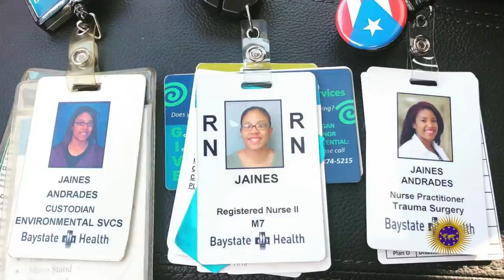Jaines Andrades Posts 10 Year Journey From Janitor To Nurse Practitioner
A woman who once worked as a janitor at a Massachusetts hospital is now a nurse practitioner at the same medical center.

Jaines Andrades posted on Facebook about her 10-year journey from custodian to registered nurse to nurse practitioner at Baystate Medical Center in Massachusetts.

2323 Clear Lake City Blvd.